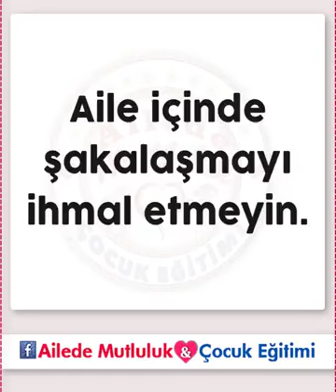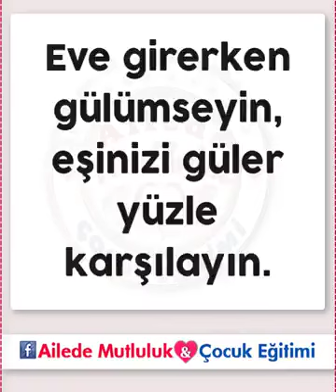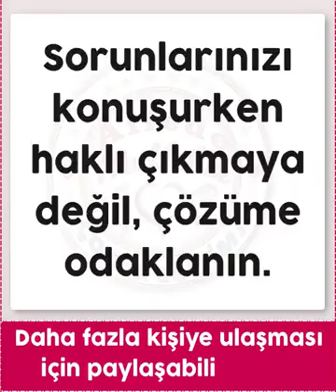EVLİLİĞİNİZDE MUTLULUĞU YAKALAMANIN 20 YOLU